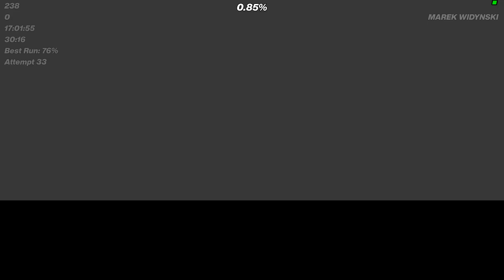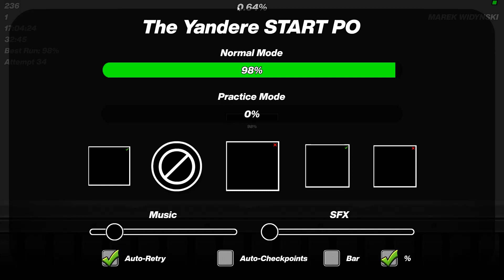The Yandere 98%...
my worst fail.
~ 4791 attempts